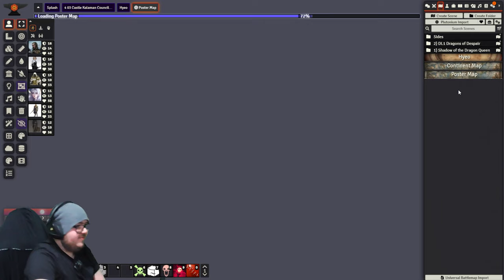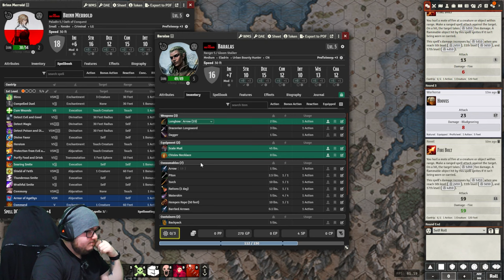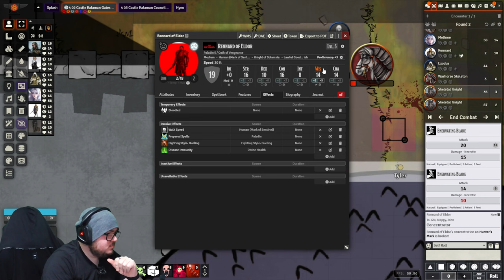Dragonlance: SotDQ - Session 11 - The Hunt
On a mountain he sits
Not of gold but of shit
Through the blood he can look
See the lives that he took
An hour after Faen passed, Raven and Darrett along with other members of the Kalaman army took to the fort to get a sit-rep. In learning of this twist they repared the body for transport back to Kalaman as the party dealt with the the Sivak in the room.

As the party opened the door they saw Faen, knowing this to be a mind game by the Sivak they unleashed fury with thier new group member Revel. After a rest the group soon found themselves awoken by the sound of beating wings as Kansaldi Fire-Eyes appears with a dragon in toe.

They offered the party a chance to join them, as the party rejected her dragon let off a breath of pure deathly energy leaving most of the party injured before heading to Kalaman. The party gave chase to find the dragon taking a wide berth and the castle empty. An unkown girl jumped at Rennard before leaving and the party found in her belongings a letter.

The party headed forth to help Darrett get out of a sticky situation and in their battle they found the group of soldiers pinned by the dragon army. In moving forward, they heard a farmilair sound... a body dropped from the sky before a black tar-like substance followed suite...

Find me here:
TW: @ItsScottish